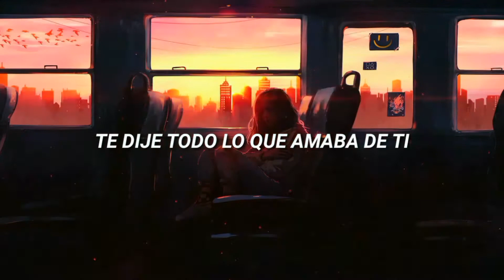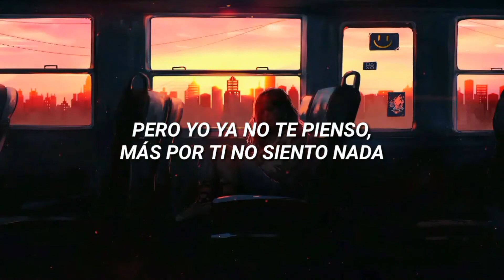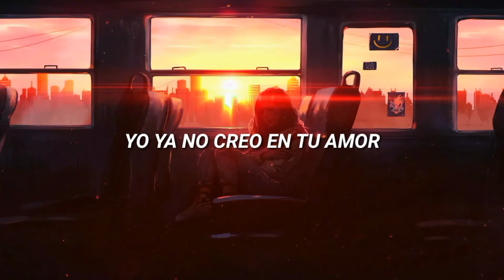Maikel Delacalle - No Quiero Llorar (LETRA)